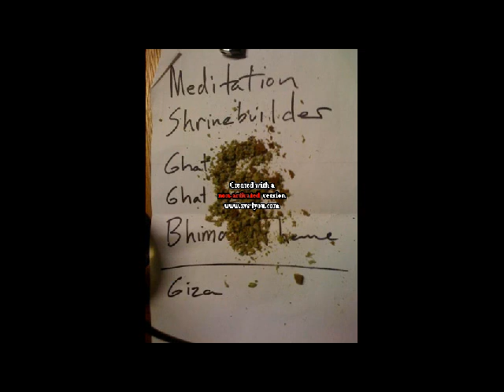Om - (Version)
from Gebel Barkal (2008, Sub Pop)